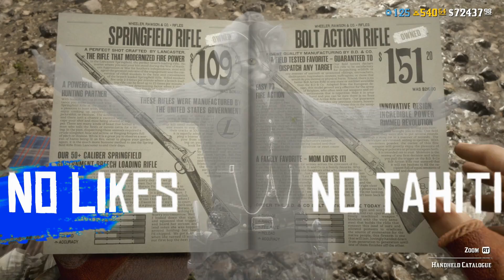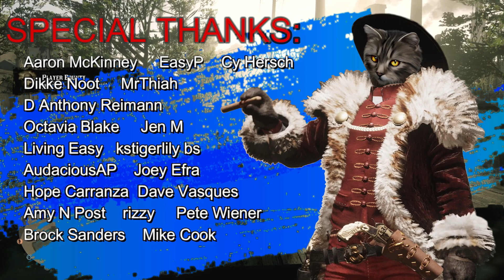Rockstar takes it Slow. Red Dead Online Weekly Update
Discounts in Today's Weekly Red Dead Online Update. Also Call to Arms maps are back, but where are double payouts and other bonuses for RDR2 online?